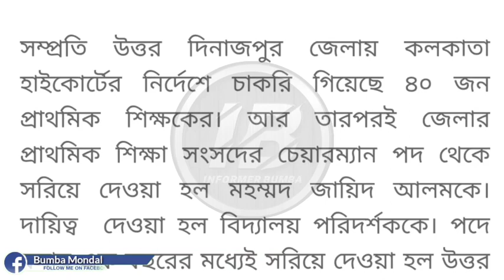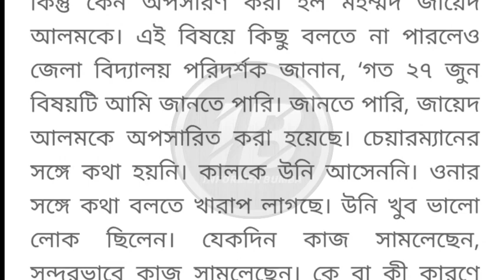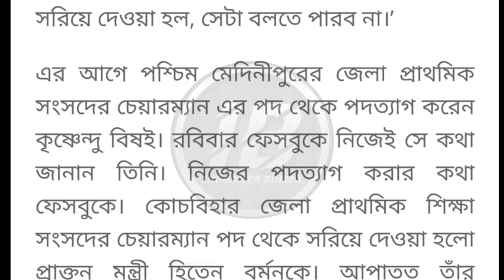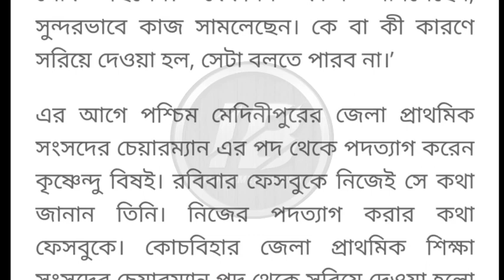টেট কেলেঙ্কারি আপডেট।primary tet 2014।primary court case news।primary job cancel news।primary scam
Primary TET 2014 latest news today।Primary TET 2017 Latest news today।Primary TET 2014 Not included news।primary court case news।

Topic Covered 👇

269 primary job canceled news today।Primary TET 2014 latest news today।Primary TET news।269 primary job canceled list download।news reporter harassment news today।Primary scam news।
Wbslst syllabus download।wbssc syllabus 2022।upper primary new recruitment 2022।upper primary latest news today।Primary durniti।Primary scam।